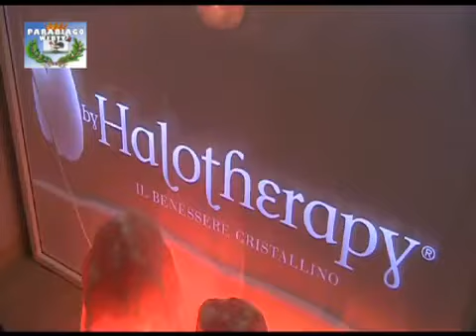NOTTE ROSA 2012 servizio di Parabiago web tv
NOTTE ROSA 2012 di Parabiago Web Tv